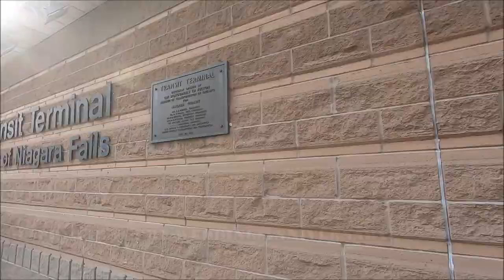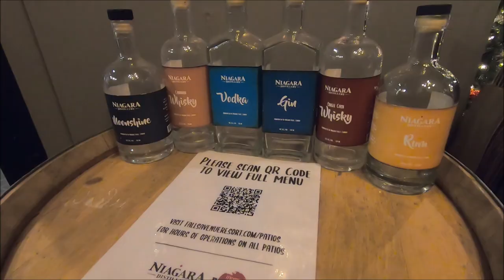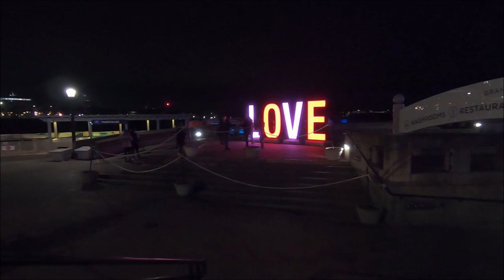JayWalkerPOV Productions Presents : Happy First Pre-Wedding Anniversary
A cinematic music video of a jam-packed 24-hour stay in Niagara Falls, a day that was supposed to be their wedding date cancelled because of  the pandemic.

11.20.20

Scenes shot with the GoPro Hero 7 Black.